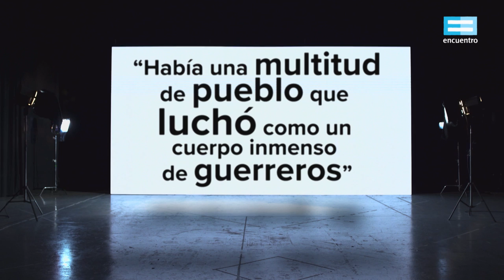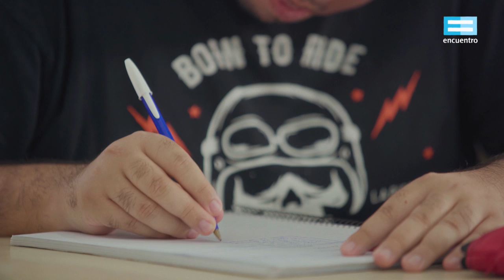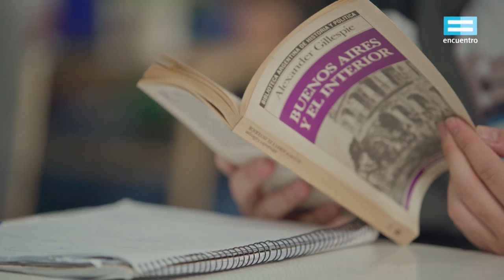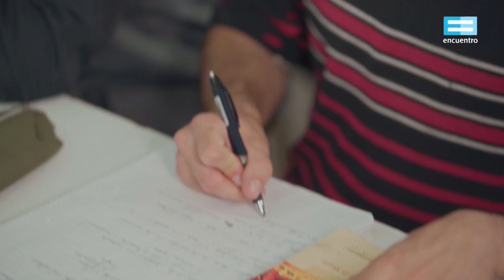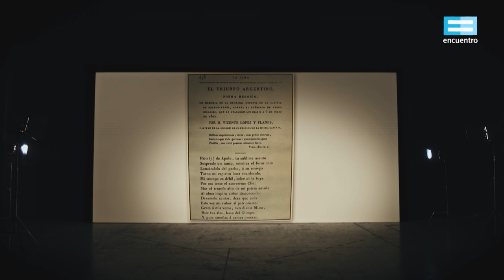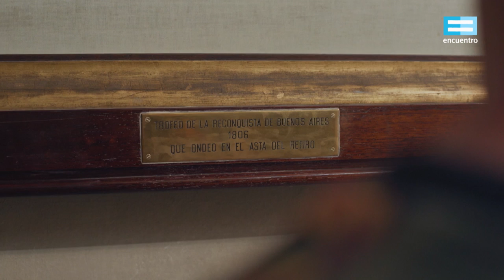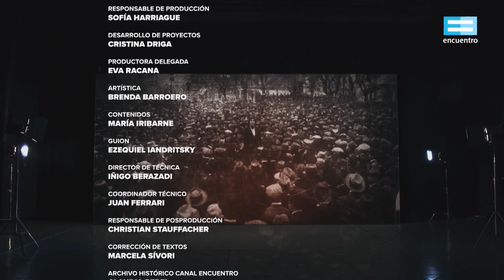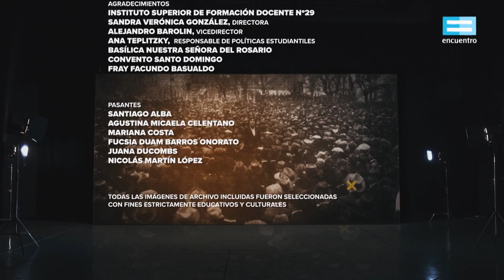8 lecciones de historia: Invasiones inglesas - Canal Encuentro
Las invasiones inglesas fueron dos acontecimientos que marcaron el pulso y la popularidad de los líderes criollos. A partir de allí comenzó a crecer el fervor por la independencia. En este capítulo, los alumnos recorrerán espacios que fueron testigos de esos enfrentamientos y del valor de las milicias locales. Recuerdos, pinturas, imágenes, objetos, una especie de viaje en el tiempo para comprender cómo fue la defensa de Buenos Aires en manos de esas multitudes que luego se convertirían en protagonistas de la independencia.